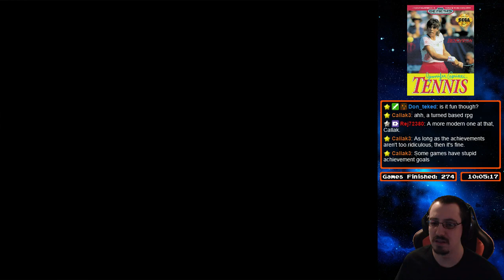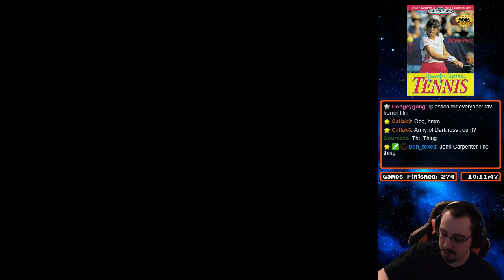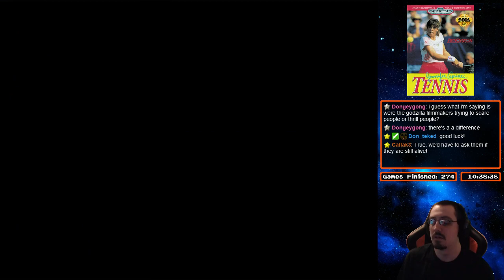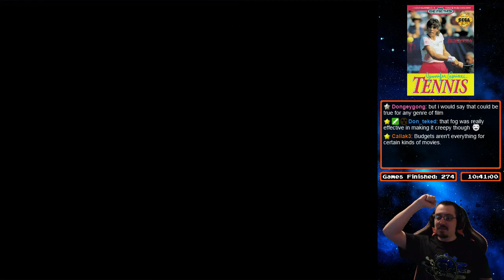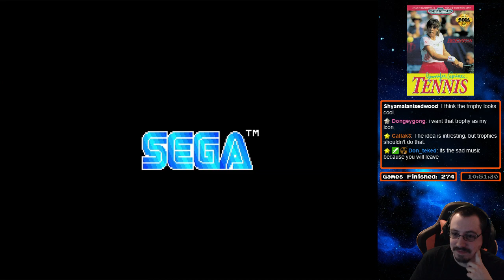[275] Jennifer Capriati Tennis (Genesis) - RetroMasochism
Total Time: 10:51:30
Win Condition: Win the Florida Open Championship.

Video Description:
Having to play 12 opponents in a row without any sort of checkpoint/password is quite brutal. After awhile I got pretty decent at the game and got lucky and won all the circuits!